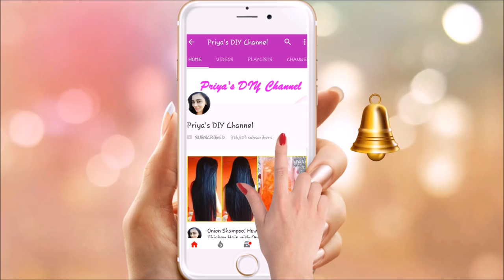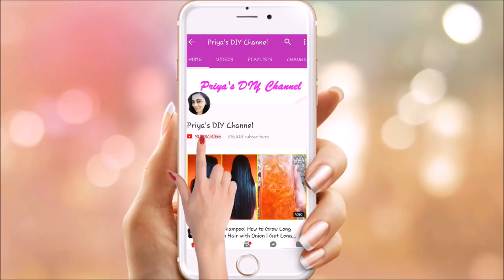4 हफ्तों में प्याज के रस से बालों को Regrowth करे | Onion Juice For Hair Growth | बाल उगाने के उपाय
4 हफ्तों में प्याज के रस से बालों को Regrowth करे | Onion Juice For Hair Growth | बाल उगाने के उपाय

Checkout my previous videos on Onion :

20 दिनों में प्याज के रस से बालों को Regrowth करे | Onion Juice For Hair Loss And Hair Regrowth

इस तरह लगाएं प्याज का रस और बालों को लम्बा, मोटा, घना, मजबूत बनाये | Baal Mazboot Karne Ka Tarika

इस प्याज के रस के HAIR MASK से बालों को REGROWTH और लंबा करे | ONION HAIR MASK FOR HAIR GROWTH

Chekout my previous videos :

पीरियड जल्दी लाने की 3 असरदार दवा | Periods Lane Ke Gharelu Upay | Jaldi Periods Kaise Laye?

पीरियड जल्दी लाने के 5 आसान उपाय | Mahavari Lane Ke Upay in Hindi | Remedies For Irregular Periods

7 दिन में 7 किलो मोटापा और पेट की चर्बी तेजी से कम करने का उपाय | कमर और पेट कम करने के उपाय

चेहरे के रोम छिद्र को हमेशा हमेशा के लिए खत्म करें / Home Remedy for Open Pores

सिर्फ 1 चम्मच मेहंदी में ये मिलाये और सफ़ेद बालों को हमेशा के लिए काला करे । Safed Balon Ka Ilaj

3 दिन इसे पी कर 5 किलो तक मोटापा और पेट की चर्बी घटायें | No Diet No Exercise | पेट कम करने के उपाय